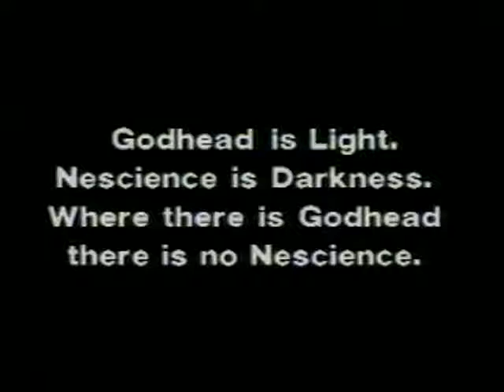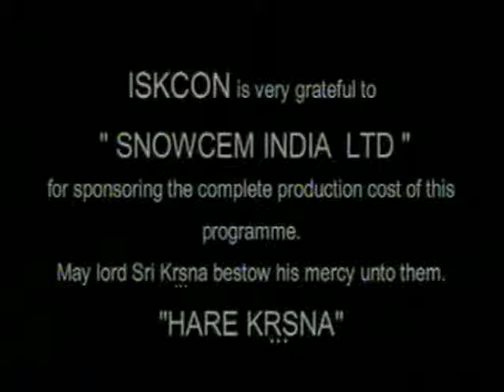05 Bhakti ke tin star